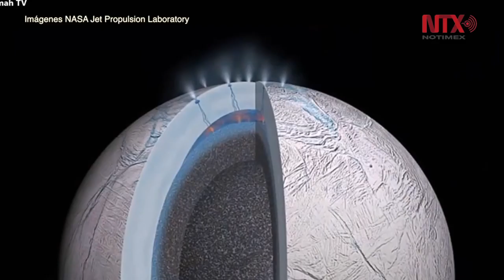Estudio muestra actividad de Encélado, luna de Saturno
Un nuevo estudio reveló que si el núcleo de Encélado, luna de Saturno, fuera poroso, la fricción de marea generaría calor suficiente para producir actividad hidrotermal en su interior, aumentando las posibilidades de habitabilidad